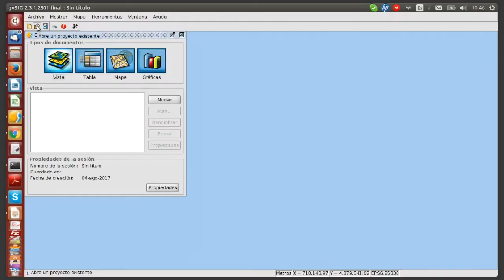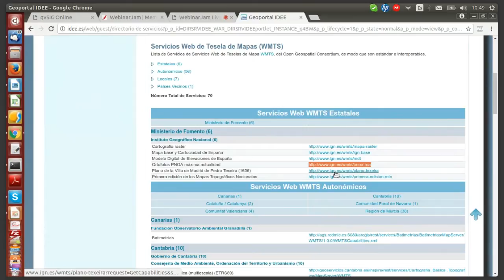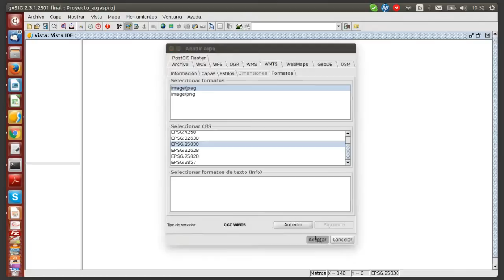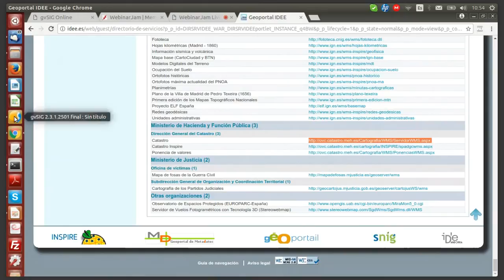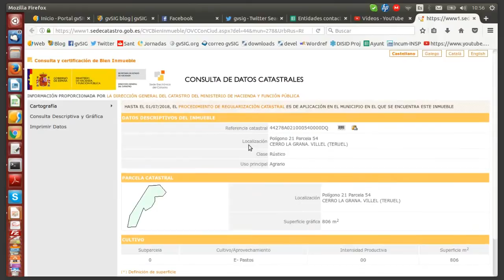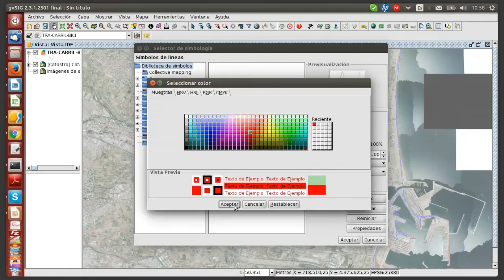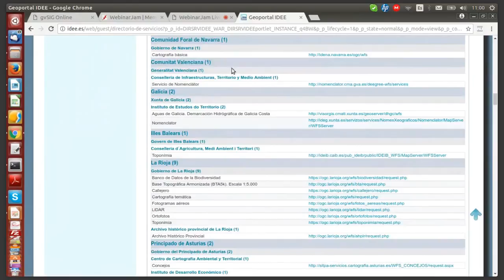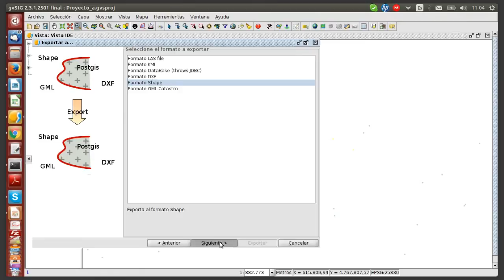Curso SIG para gestión municipal (Mód. 5.2): Servicios web (Carga de servicios web en gvSIG)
- Curso Sistemas de Información Geográfica para ayuntamientos.
- Módulo 5.2: Servicios web (Carga de servicios web en gvSIG)